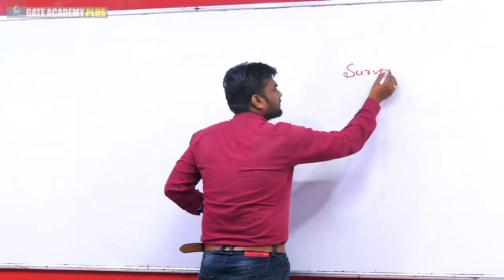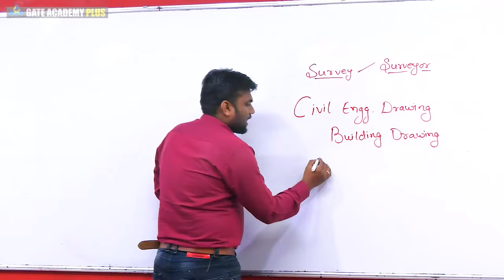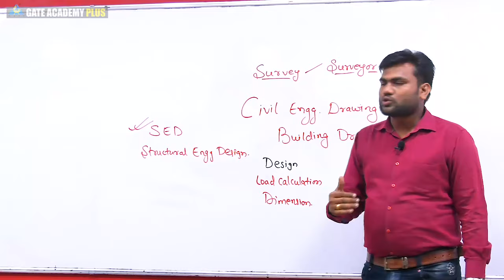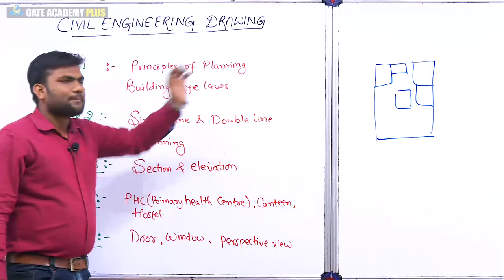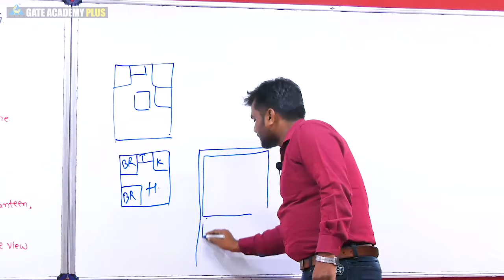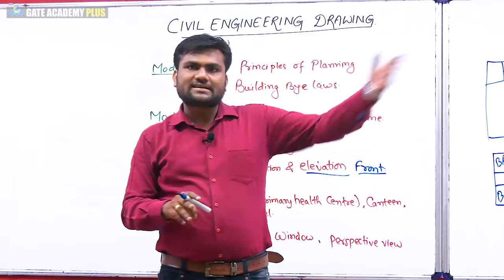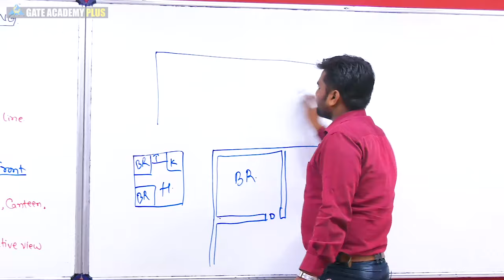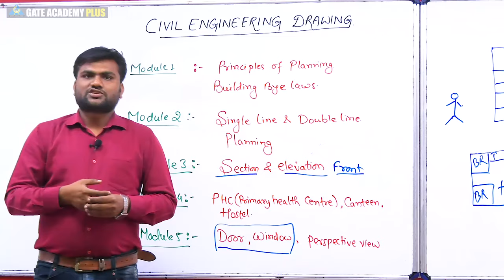Civil Engineering Drawing | Introduction to Civil Engineering Drawing | Lecture 1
Subject - Civil Engineering Drawing
Topic - Introduction to Civil Engineering Drawing | Lecture 1
Faculty -  Prabhat Kumar Prasad

3. Instagram  :     gate_academybhilai
4. Twitter        :     gate_academy